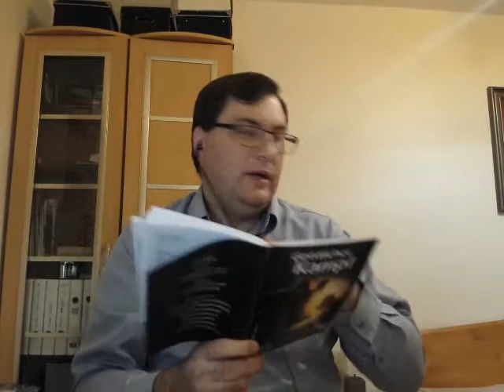Schulung über Versuchung und Prüfungen / Lehrer der Schrift: Rolf J. Dietz / 1-4-3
Jahr 1 Quartal 4 Lektion 3
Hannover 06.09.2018